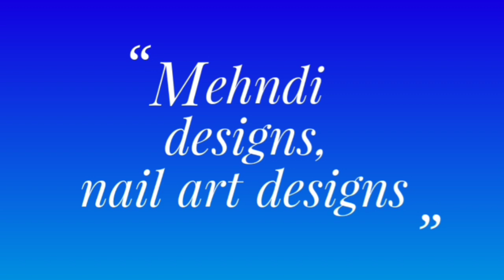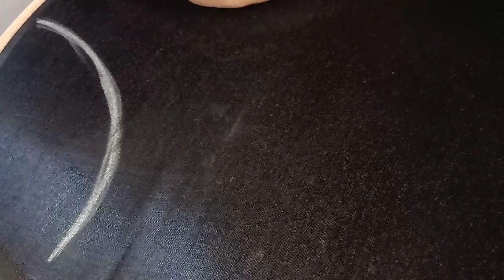27-Beautiful design for Kurtis below 10/-